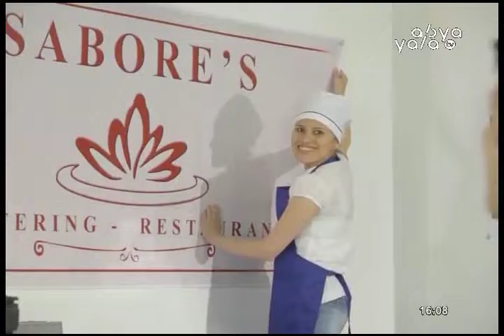Plan de Oportunidades de Empleo benefició a más de 1.600 jóvenes con fuentes de trabajo